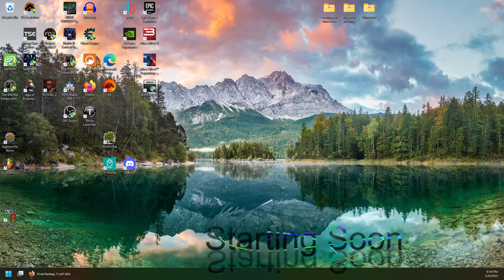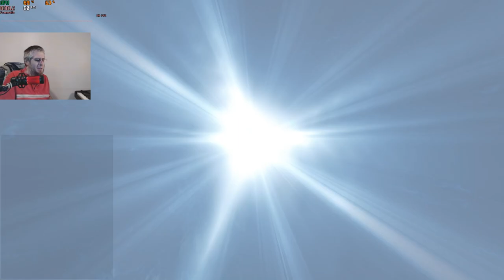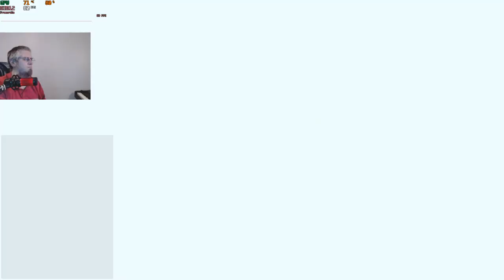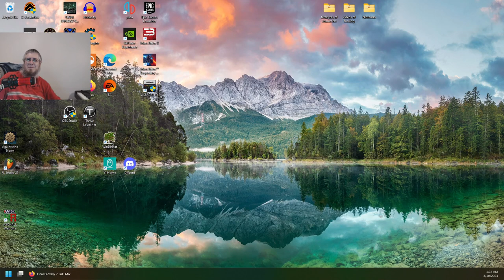Chill Stream - Danger: Broccoli Complex - FF7RM Part 9